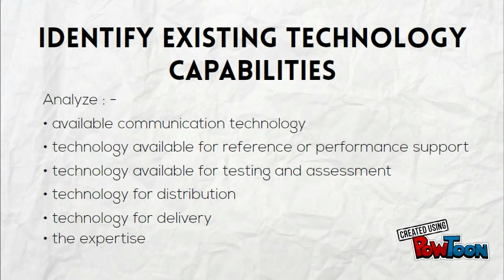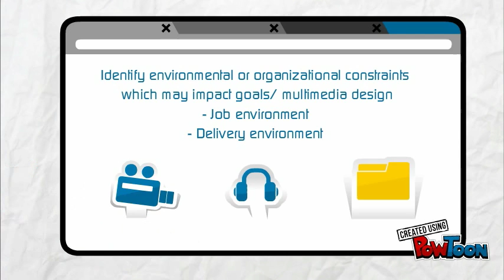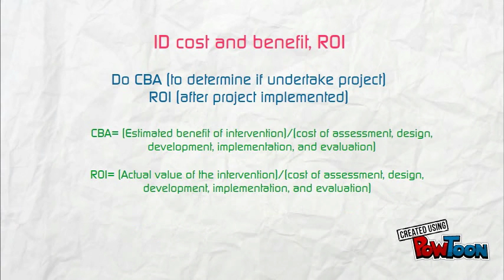Front-End Analysis (Lee & Owens)